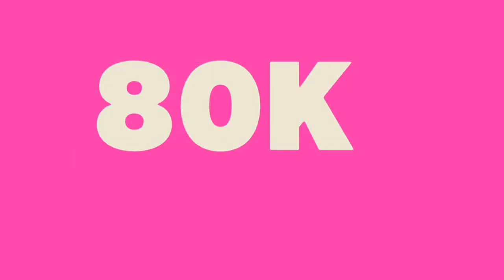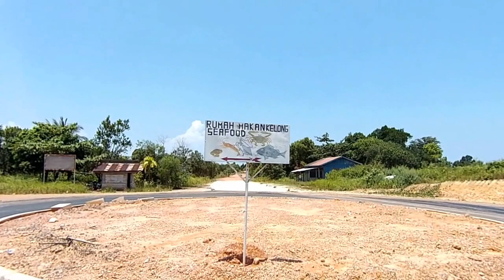Documentary: Tour de Batam (Sept 2016)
From our 3min short video, now watch the full 7min documentary where we vlog our two-day bicycle adventure through Batam, Indonesia.  On touring bikes, Pee Allover, Hussin Ismail and Kevin explore Batam from north to south through the six bridges connecting the islands to Balarang. We spent two days riding, with an overnight stay at Pantai Mirota which is just after the 5th bridge. For the trip back, we hopped onto a lorry back to Harborbay.